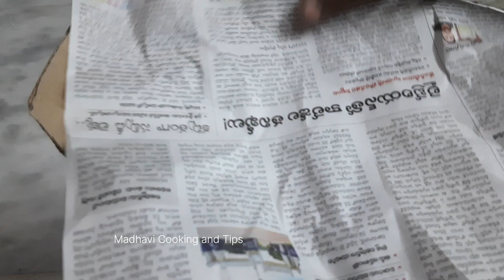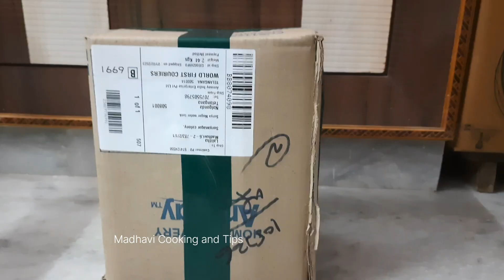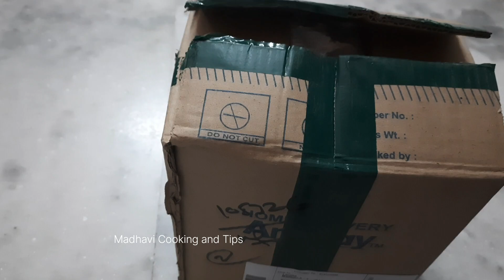సహజ సిద్ధంగా మామిడికాయలను పండ్లుగా మార్చడం ఎలా?|Ripening of raw mangoes😋no కార్బైడ్.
Myself Madhavi, this Channel is more about cooking and sharing with you tips on tailoring, power saving, gardening...